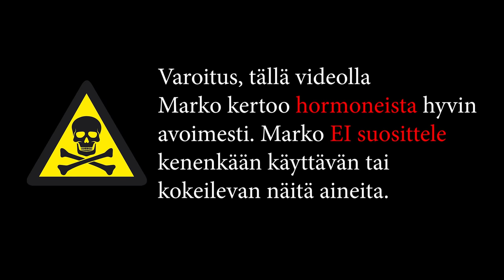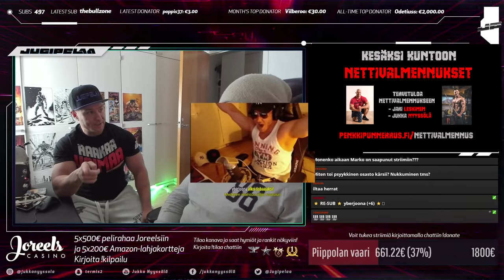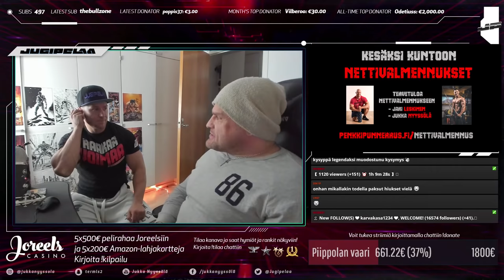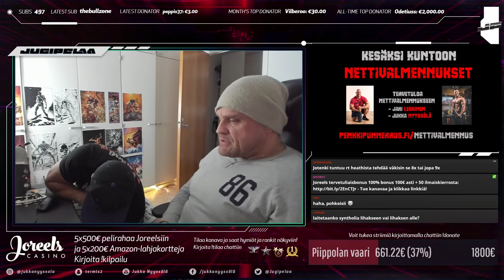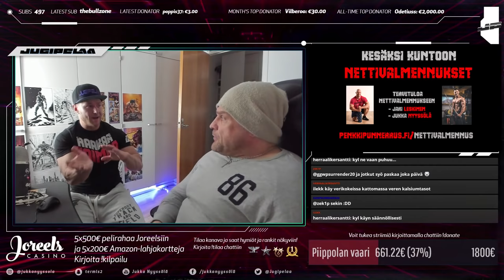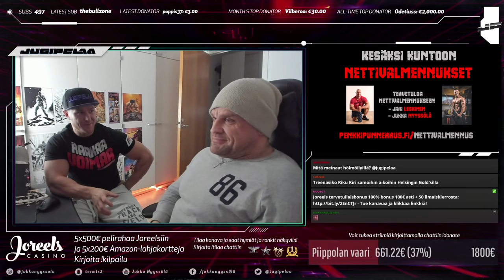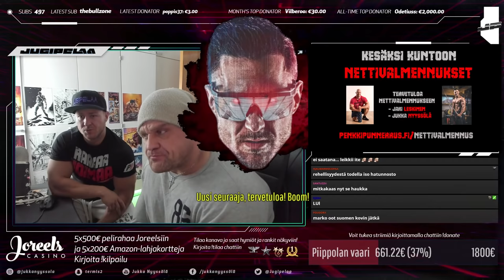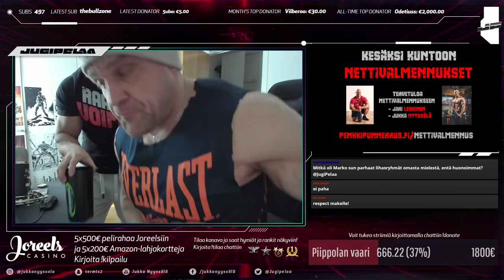Marko Savolainen - Rehellistä puhetta hormoneista - Penkkipunnerrus.fi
Aloita nyt jo kolmatta vuotta putkeen järjestettävää Kesäksi Kuntoon -nettivalmennusta! Lue lisää

Marko Savolainen on palannut takaisin elävien kirjoihin! Pidimme Markon kanssa lähes kolmetuntisen livelähetyksen, jossa käydään läpi KAIKKI asiat!

Marko saapuu hieman myöhässä striimiin. Se ei menoa haittaa ja pienen alkuverryttelyn jälkeen, aiheetkin muuttuvat mielenkiintoisemmaksi.

Marko avaa hyvin nopeasti yksityiskohtaisesti kehonrakennusuransa hormonien käyttöä. Meno on ollut hurjaa, 5-6 eri lääkettä ja rahaa on palanut tuhansia euroja. Marko kertoo vihanneensa piikittelyä ja aineiden käyttöä.

Kaiken tämän Marko teki, koska halusi olla paras! Ja niin Marko olikin, sillä hän on jättänyt lähtemättömän jäljen Suomen kehonrakennukseen vaikuttavimmalla fysiikalla, mitä tästä maasta on kenestäkään leivottu.

Hyvin pian ilmenikin huumeriippuvuus amfetamiiniin, joka on Markon mielestä ollut isoin "möhläys" hänen urallaan. Lopulta myös hänen munuaisensa pettivät ja siitä alkoi pitkä palautumisprosessi. Joskus 24000 euron Rolex-kelloakin ranteessa pitänyt Marko Savolainen elää nyt valtion tuilla. "Ei se helppoa ole", - sanoo Marko.

Nykyään Marko treenaa yhä, mutta välttelee rajuja treenejä. Parhaimpina vuosina rautaa liikkui satoja kiloja jokaisessa liikkeessä, jopa joka treenissä enemmän kuin aiemmassa.

Marko kertoo olevansa nyt "selvällä" polulla ja aikoo jatkaa treenaamista sekä ottaa paremmin haltuun bisnesasiat. Siellä hänellä on kertomansa mukaan vielä paljon annettavaa.